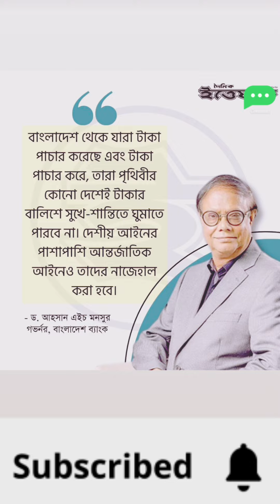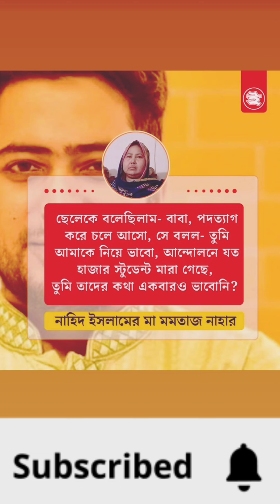news update | সংবাদ শিরোনাম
বাংলাদেশের প্রধান প্রধান সংবাদ শিরোনাম